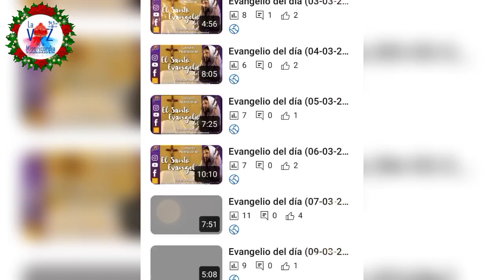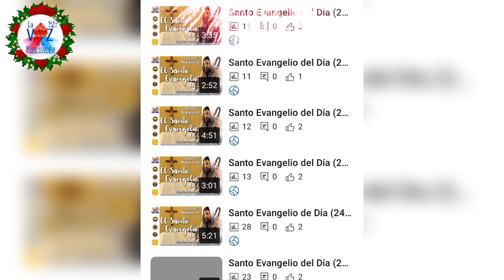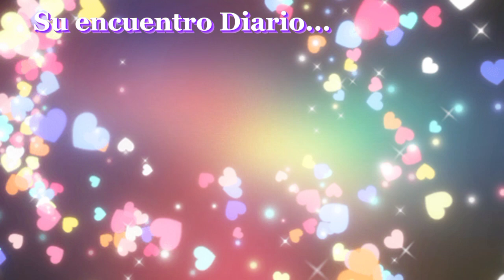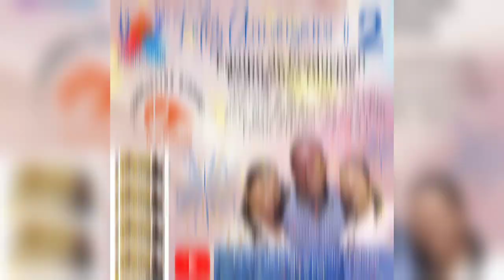Santo Evangelio del Día (08/01/2022) San Mateo 3,13-17. Seminarista Aulo González.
San Mateo 3,13-17: Apenas se bautizó Jesús, salió del agua y vio que el Espíritu de Dios bajaba sobre él.

En aquel tiempo, fue Jesús de Galilea al Jordán y se presentó a Juan para que lo bautizara.

Pero Juan intentaba, disuadirlo, diciéndole:

-«Soy yo el que necesito que tú me bautices, ¿y tú acudes a mí?»

Jesús le contestó:

-«Déjalo ahora. Está bien que cumplamos así todo lo que Dios quiere. »

Entonces Juan se lo permitió. Apenas se bautizó Jesús, salió del agua; se abrió el cielo y vio que el Espíritu de Dios bajaba como una paloma y se posaba sobre él. Y vino una voz del cielo que decía:

-«Éste es mi Hijo, el amado, mi predilecto.»